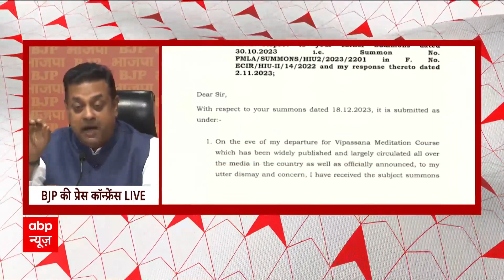'INDIA Alliiance को जोड़ने वाला फेविकोल शराब है'-Sambit patra ने कह दी ये बड़ी बात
बीजेपी प्रवक्ता संबित पात्रा का बयान सामने आया है. उन्होंने बीजेपी की प्रेस कॉन्फ्रेंस में कहा कि इंडिया गठबंधन को जोड़ने वाला फेविकोल शराब है. ऐसा कह कर उन्होंने केजरीवाल पर भी सवाल उठाए है